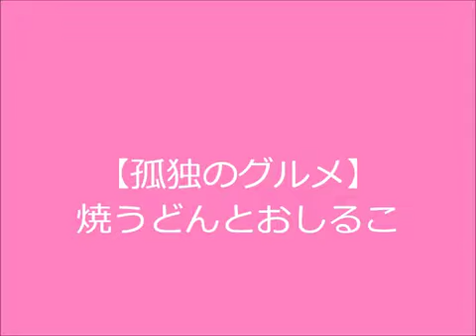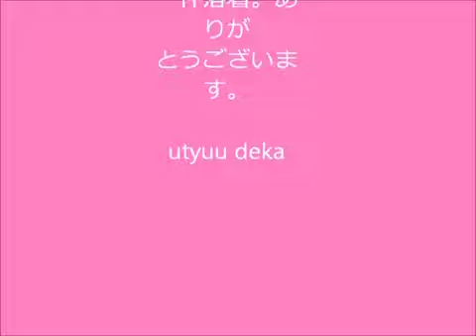【孤独のグルメ】焼うどんとおしるこ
音楽スクリーントーンズ　2012年にニコにあげたやつ